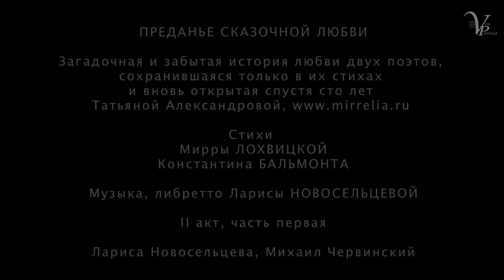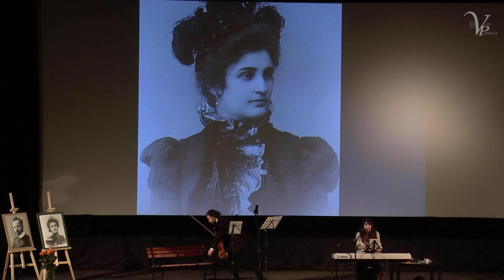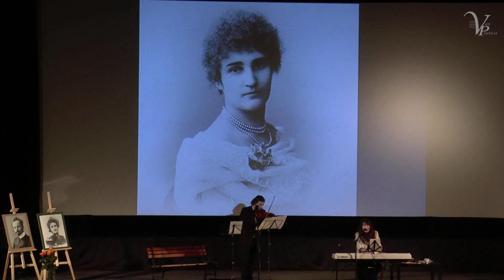M.Lokhvitskaya, K.Balmont. Predanje Skazochnoy Lubvi.-L.Novoseltseva, M.Chervinsky, DomKino,07.12.17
ПРЕДАНЬЕ СКАЗОЧНОЙ ЛЮБВИ
Мирра ЛОХВИЦКАЯ - Константин БАЛЬМОНТ
Поэтическая перекличка длиною в жизнь
Музыка Ларисы Новосельцевой
Двадцать четыре минуты из более чем трехчасовой музыкальной истории, загадочной, трогательной, мистической (начало второго ее акта).
…После пролога (двух “бальных” фрагментов на стихи Константина Бальмонта) диалог поэтов-влюбленных продолжается. Их взаимное чувство не ослабело - но тема страсти в их стихах сменяется мотивами печали, несовпадения, осознанием невозможности быть вместе в этом мире… И все слышнее начинает звучать у обоих поэтов нота надежды на будущую счастливую встречу, воссоединение “в стране иной”…
…Открывается действие большим Вальсом двух героев повествования, вальсом пронзительным и горьким. Диалог этот начинает Бальмонт своим “Зимним ландышем”, не зная  еще, впрочем, что это будет именно диалог. Но Мирра отвечает ему - и себе, - в тех же ритме и размере, в тех же мизансценах бала…
“Что такое печаль” - вторая часть очень раннего стихотворения Лохвицкой “О виденья весны…”. И если первая его часть - “Что такое весна” - стала лейтмотивом почти всего первого отделения, то вторая часть столь же точно передает настроение второго… Впрочем, в стихе этом есть еще и третья часть….
Следующие две музыкальные картины, два обращения к любимому человеку, столь контрастно-различные  - “В полевых цветах” и “Печаль луны” - словно бы показывают, поставленные рядом, насколько же разными бывают порой устремления двух любящих душ, их взгляды на идеал любви…
А завершается фрагмент отточенными, магически закольцованными формулами стихотворения Мирры Лохвицкой  “В моем незнанье”.  И это ее заклинание, этот совершенный, “абсолютный” ее романс словно бы переключает, уводит последующее действо все дальше от несовершенного земного мира, в мир преданий, легенд, пророчеств, к надмирным вершинам и горним видениям…
Слушайте диалог поэтов - поэтов, открывших своими стихами Серебряный век:

00.00. Пролог. КБ: Снежинка / Звезда Вечерняя (фрагменты)
03:00. КБ: Зимний ландыш /
05:10. МЛ: Вальс
10:00. МЛ:        Что такое печаль…
11.15. КБ:         Хлопья тумана
12:20. МЛ:  В полевых цветах
14:50. МЛ:        В любви, как в ревности…
15:50. КБ:   Печаль Луны
18:40. КБ:         Я знал… (Мирре Лохвицкой)
19:40. МЛ:        Quasi una fantasia
20:35. МЛ:   В моем незнанье
Музыка, либретто, Ларисы Новосельцевой
по стихотворной перекличке Мирры Лохвицкой и Константина Бальмонта.

Перекличка эта век спустя была обнаружена и восстановлена Татьяной Александровой и издана в книге: «Летящих душ полет двойной…», М., “Водолей”, 2015;
Исполнители:
Лариса Новосельцева - голос, гитара, ф-но
Михаил Червинский - скрипка
Москва, Дом кино, 7 декабря 2017 г.